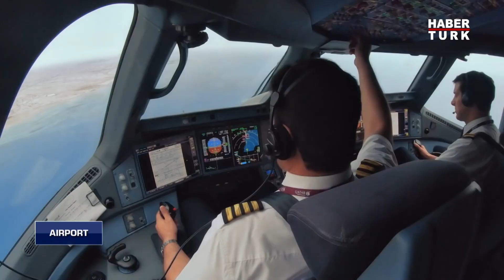Yurt dışına uçacaklar nelere dikkat etmeli?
Seyahat kısıtlamalarının azalmasıyla birlikte yurt dışına çıkışlar artmaya başladı. Peki uluslararası seyahatlerde nelere dikkat etmek gerekiyor? Aşılamadan PCR testine, aktarmalı uçuşlardan ülkelerin vaka sayısına yurt dışına çıkmak isteyenlere altın öneriler…